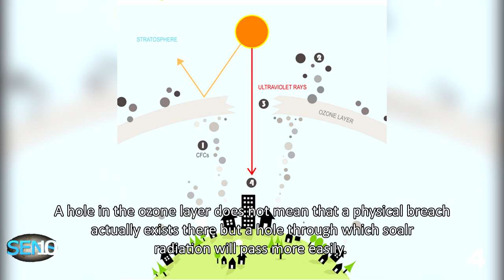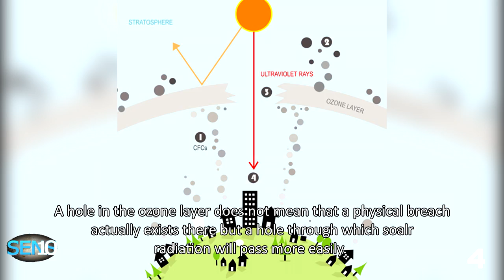5 AMAZING Things You Didn't Know About THE SOUTH POLE | Top 5 Countdown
Many poeple think that there is no difference between the North and the South Poles. Actually there are a lot of big differences between them. Take a look to the next video and don't make the same mistake as others!

I hope you enjoy watching 5 Amazing Things You Didn't Know About The South Pole.

★Countdown subjects:
5)If all the ice from the South Pole melt in one day, the seas and oceans would rise by 60 meters.

4) There is a hole in the ozone layer just above the South Pole region which, is almost three times bigger than the US continental surface.

3) The South Pole is much cooler than the North Pole.

2) Most people think that polar bears and penguins share the same habitat. However, this is a false idea rooted in commercials and post cards.

1) Despite symbolic images featuring daring explorers triumphantly digging flags in the ice of the South Pole, the Antarctic continent is the only place on Earth that belongs to nobody.